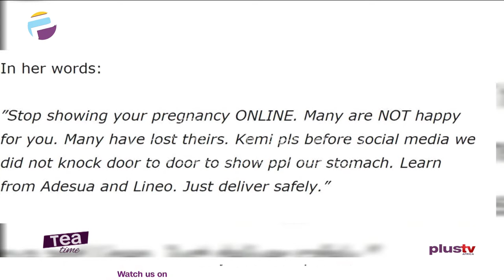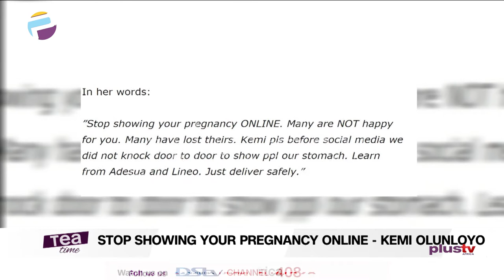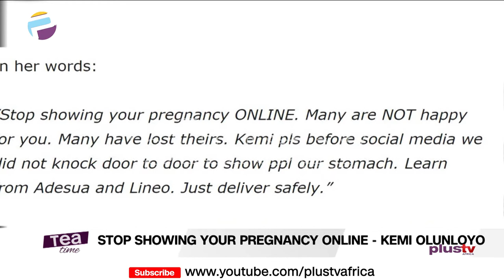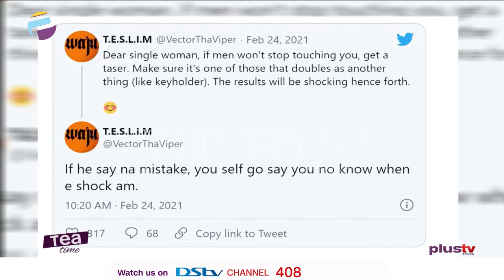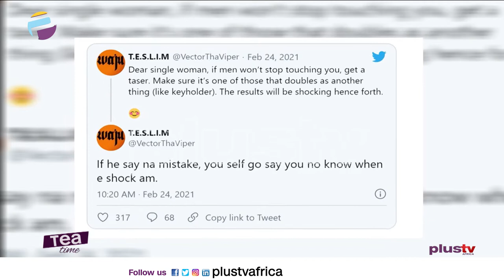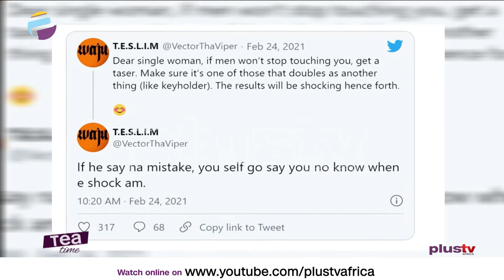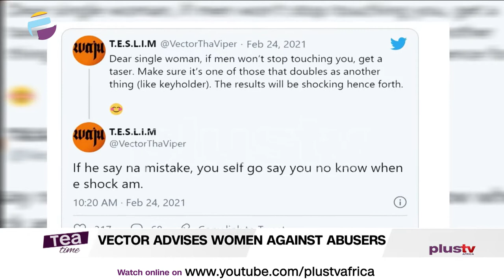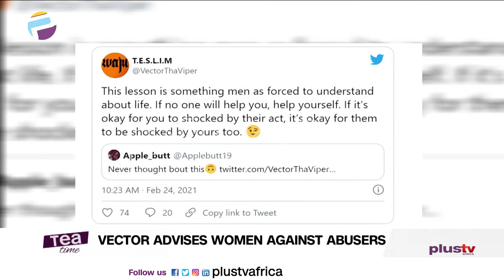Vector Advises Women Against Abusers | Stop Showing Your Pregnancy Online - Kemi Olunloyo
Stop Showing Your Pregnancy Online - Kemi Olunloyo Warns Women

Get a taser'- Vector advises women to protect themselves against abusers